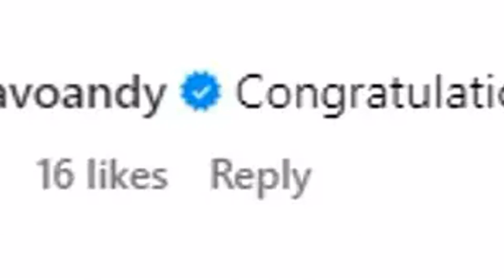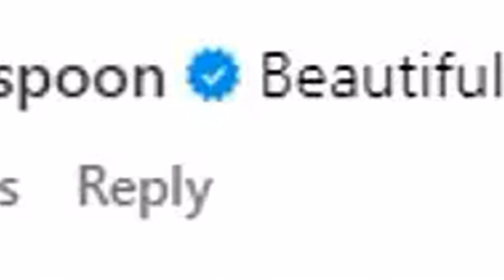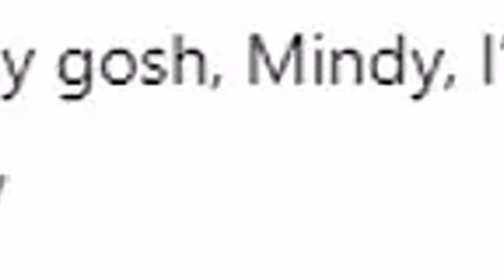Mindy Kaling shows off her fit figure in a teal swimsuit less than four months after secretly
Mindy Kaling shows off her fit figure in a teal swimsuit less than four months after secretly giving birth to her third child.